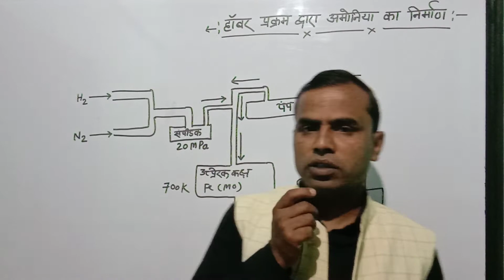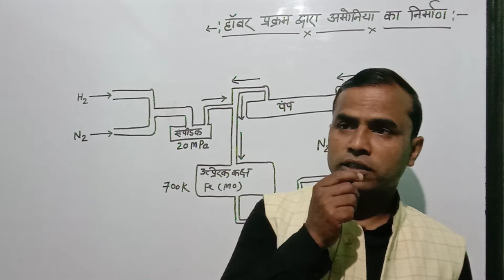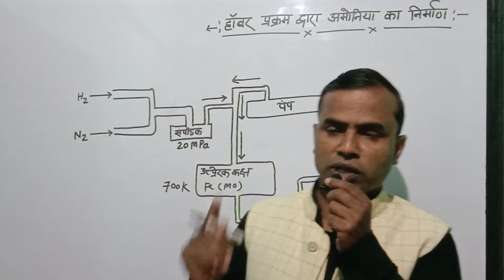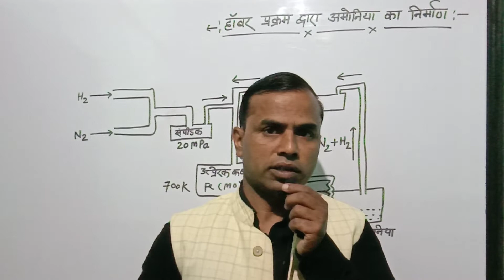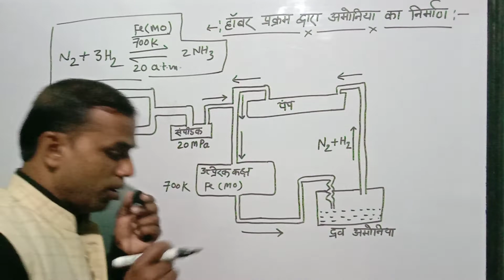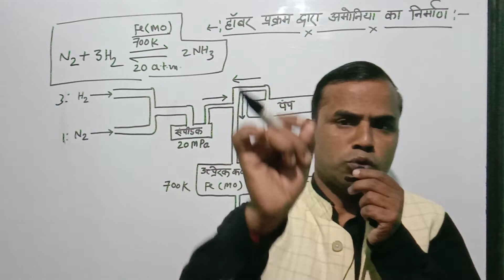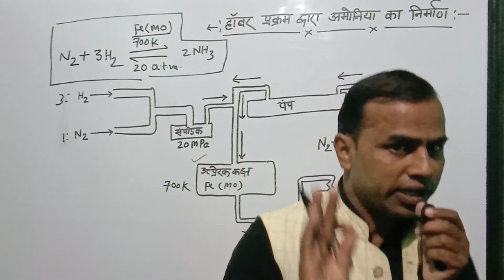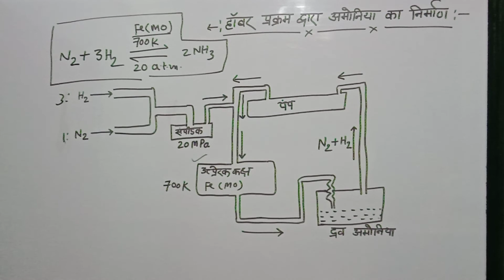।। अमोनियम का निर्माण ।।हैबर विधि ।।Gyan Prakash Gupta p block element part_1 chemistry 12th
अमोनिया का निर्माण
हेबर विधि से
औद्योगिक स्तर पर
औद्योगिक स्तर पर अमोनिया का निर्माण ज्ञान प्रकाश गुप्ता